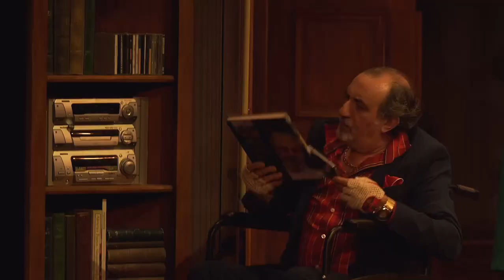REMÁTAME OTRA VEZ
PENTACIÓN
presenta

Cristóbal Salgado, famoso y carismático explorador, con gran presencia mediática y muchas miserias que esconder, invita a su mansión a las tres personas más importantes de su vida: Camila Serrano, mística ex diva de la ópera y amante ocasional del aventurero; Guillermo Relincha, empresario del pelotazo y amigo de siempre con el que ha tenido negocios; y Ágata, su bondadosa ex mujer, cirujana y racional, que siempre ha bebido los vientos por Salgado.
También está presente Jacinto, el fiel mayordomo. Mano derecha de Salgado, Jacinto ha recorrido el mundo compartiendo todas sus agitadas aventuras, haciendo de chófer, cronista, cocinero, sherpa…
Pero durante la cena, en medio de un apagón… ¡Alguien es asesinado! Horror. Todos sospechan de todos.
El menos indicado se verá obligado a convertirse en detective, recibiendo una inesperada ayuda desde el más allá. En el más acá el misterio está servido y la pregunta flota en el aire… ¿Quién NO es el asesino?
Una comedia de misterio en la que hasta el muerto puede ser el asesino.

NOTA DEL DIRECTOR

Inexplicablemente, Agatha Christie y los hermanos Marx nunca se conocieron. ¿Hubieran hecho buenas migas? ¿Se hubiese enamorado Groucho de de ella? ¿La hubieran timado Chico y Harpo jugando al póker? ¡Nadie lo sabe! A mí me gustaría pensar que hubiesen escrito una obra de teatro juntos. Pero no lo hicieron. Así que Rodrigo Sopeña y yo, valga la osadía, lo hemos intentado.

«Remátame otra vez» es una comedia, sí. Disparatada, divertida y surrealista a más no poder. Y, sin embargo, no deja de ser una obra de misterio clásica, con su muerto, su detective, sus enigmas, sus sospechosos ( y su mayordomo, eso que no falte). Si quitásemos todos los chistes y gags, la trama funcionaría perfectamente como un policial canónico. Es lo que nos propusimos los autores y lo que ahora me propongo como director. Además, cuento con la inestimable ayuda de un elenco lleno de gracia y talento. Así que, les invito a sumergirse en esta peculiar historia desentrañando el misterio a golpe de risas. Y, si algo sale mal… sólo hay un culpable, el director.

Alberto Papa Fragomén

Equipo artístico
REPARTO
Eloy Arenas
Ángel Ruiz
Beatriz Rico
Juanjo Cucalón
Diana Lázaro

EQUIPO ARTÍSTICO Y TÉCNICO
Autores: Rodrigo Sopeña y Alberto Papa-Fragomén
Dirección: Alberto Papa-Fragomén
Producción ejecutiva: Patricia Santamarina y Carlos Sobera